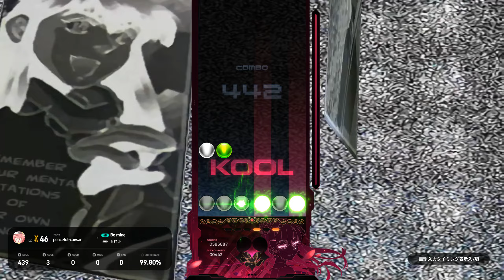EZ2ON REBOOT : R Be mine Lv.13